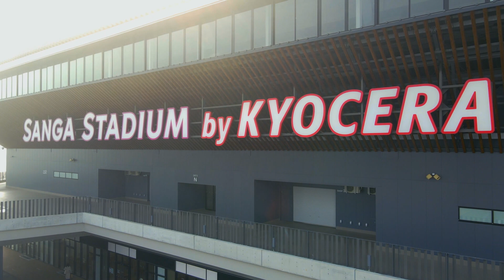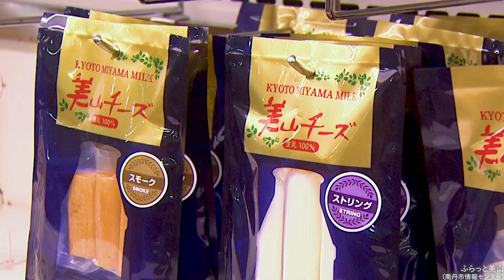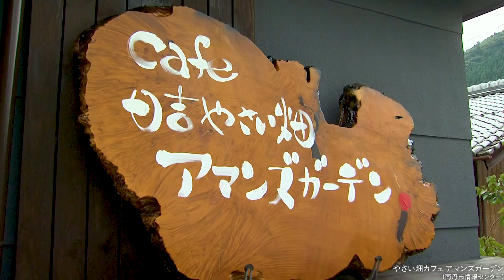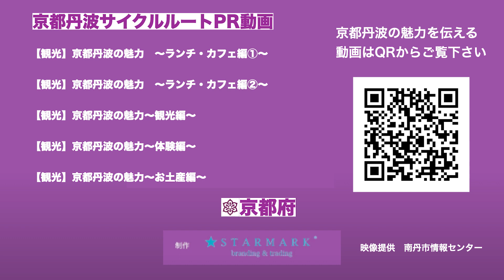【観光】京都丹波の魅力 ～ダイジェスト～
魅力いっぱいの京都丹波（亀岡市・南丹市・京丹波町）を「見て」「知って」「訪ねて」「体験」してみませんか。

京都府では、京都府自転車活用推進計画に基づき、サイクルツーリズムの推進による地域活性化や、WITH・POSTコロナ社会における地域振興に繋がるレクリエーション基盤の整備を目指して取組を進めているところです。
この度、京都丹波地域（亀岡市・南丹市・京丹波町）のサイクルルートを新たに設定し、サイクルルート周辺の魅力スポットを紹介する動画を作成しましたので、ぜひご覧ください！

　◆「京都丹波サイクルルート」の詳細はこちら
ルートの全体図、各ルートのおすすめ立寄りスポットやマップ等を掲載

　‹参考›
　◆きょうとマナー
　　新型コロナウイルスに感染しない、させないために、来店・飲食時の「きょうとマナー」にご協力ください！

　　魅力いっぱいの京都丹波の情報を発信中！